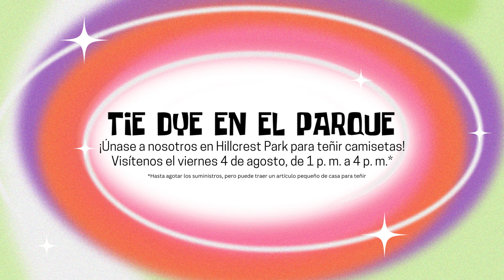(Español) Middle School and High School Programs - Summer Reading 2023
Aprenda sobre los programas de verano para jovenes en la biblioteca de Mount Vernon